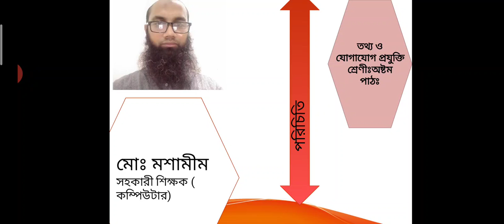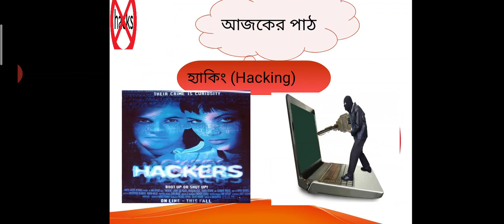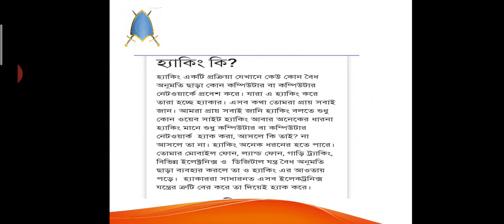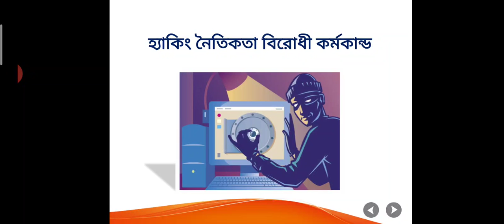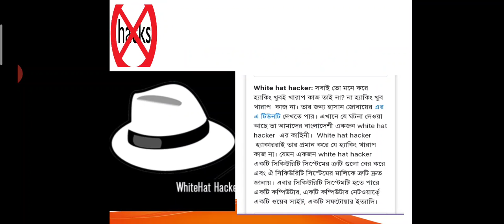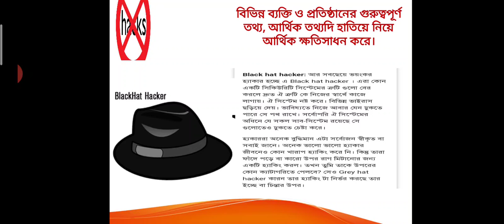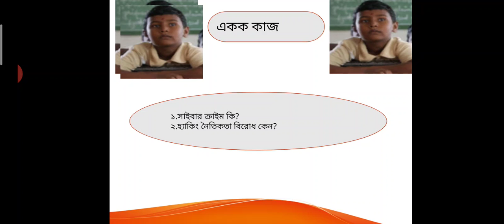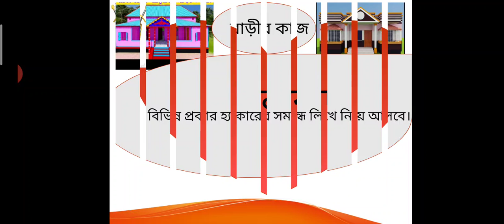Shamim sir, Eight (ICT) , part: Haker